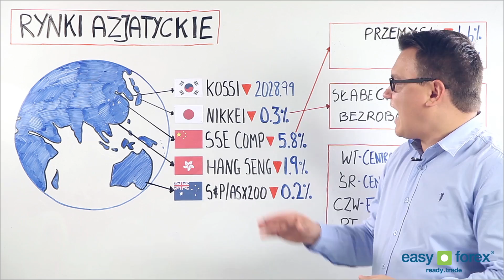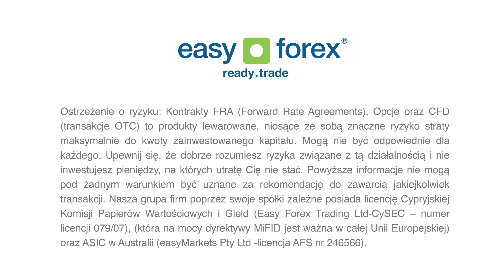easy-forex, Temat Tygodnia z Rynku Forex - RYNKI AZJATYCKIE